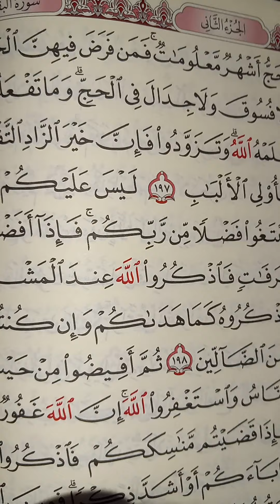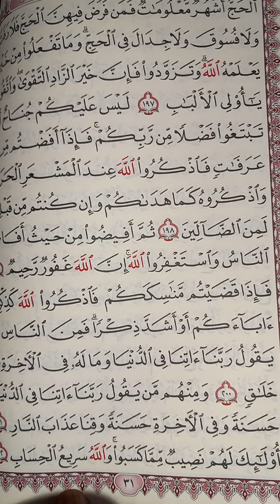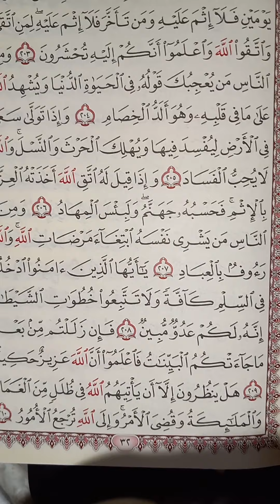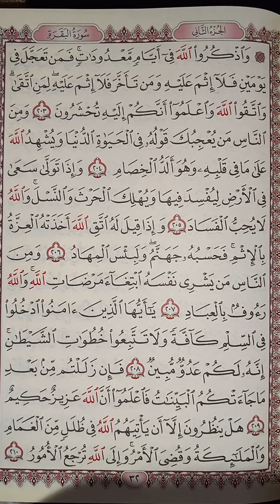Al-Baqara 132-210(Taraweeh Speed Recited)S.S.C.F Confirm Ret Imam's Out Of Retirement.Quran R.R.G&